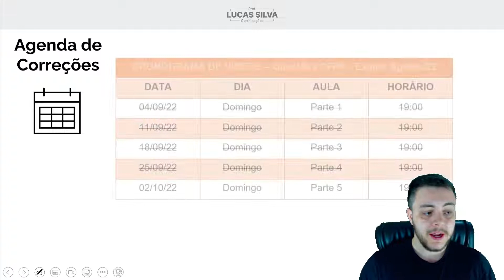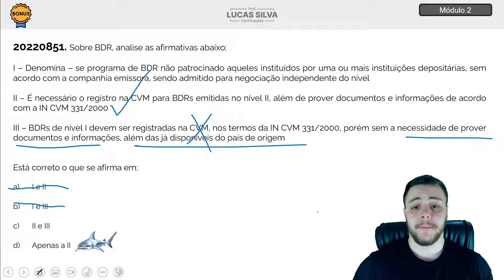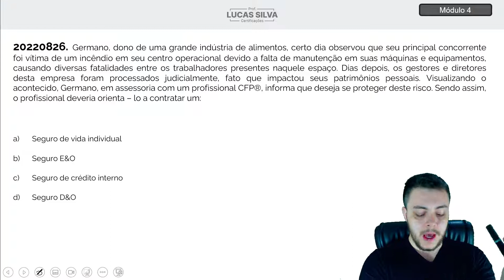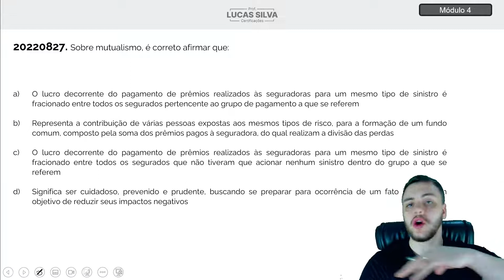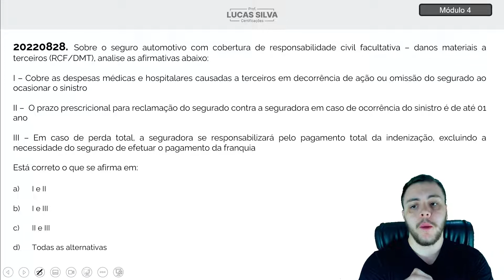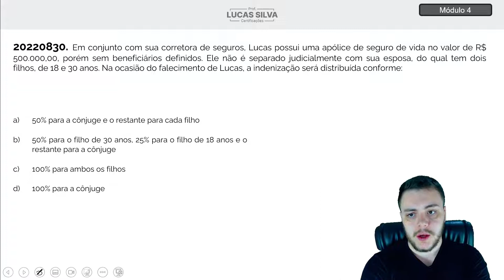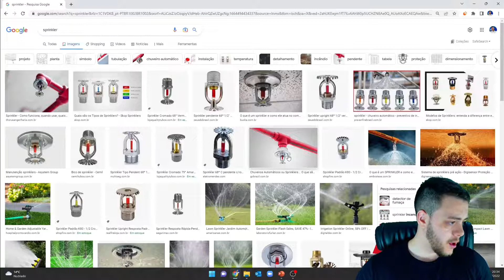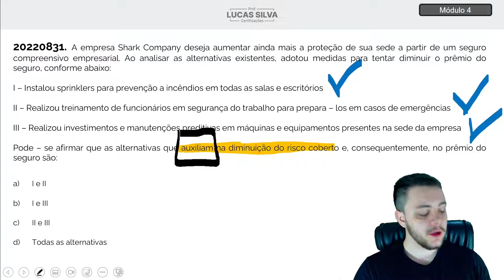✅ 50 QUESTÕES DO CFP® | AGOSTO 2022 - Parte 5 | Leonardo Cavalcante, CFP®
Chegamos na ÚLTIMA PARTE da série de vídeos com 50 questões atualizadíssimas da prova do CFP®.

Faça o DOWNLOAD do material completo com as 50 questões!

🔸 Não se esqueça de deixar o seu Gostei 👍  e se inscrever aqui no canal, comente e ative as notificações.